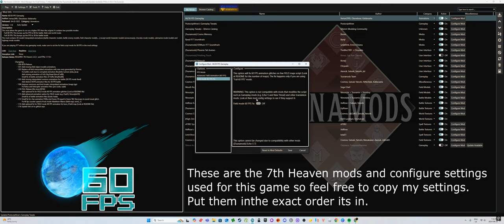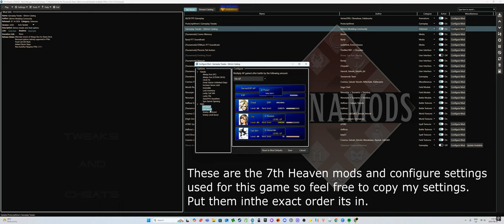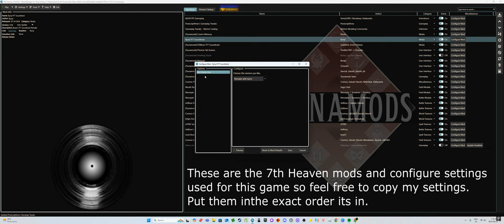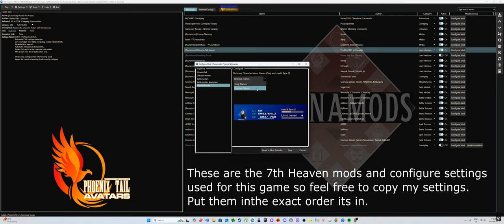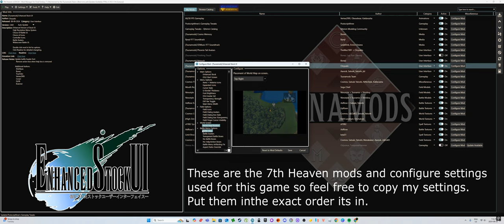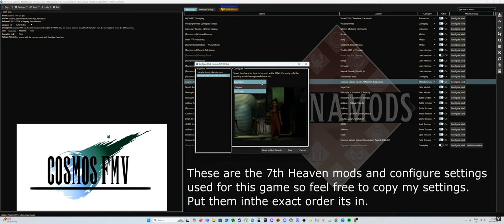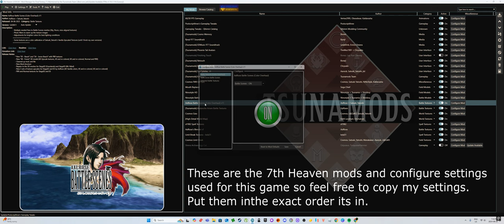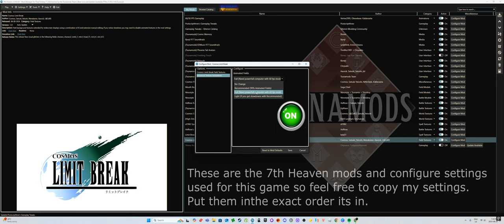Final Fantasy 7 Echo-S 7 and 7th heaven Latest Update with the best settings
In this video I show all of the mods and settings used from the 7th heaven mod. The video reflects everything I configured and gameplay tweaks. This is undoubtly and the most absolute way to play the original FF7 hands down. To be honest I don't know what more they can do for this game but as it is its amazing what the modders have done.